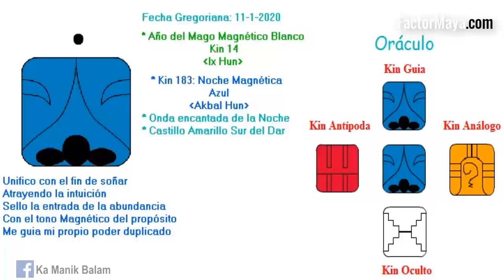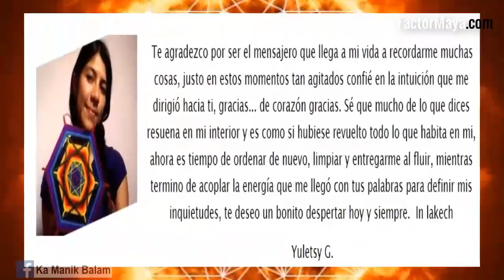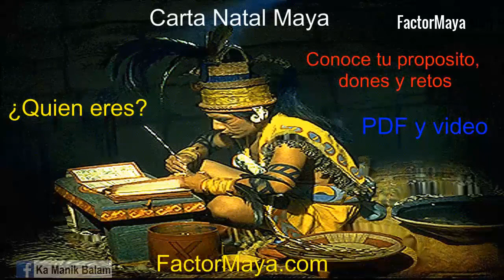Sabado 11 Enero 2020. Trecena Noche. Kin 183. “Sueños”. El Oraculo Maya.com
“Comenzamos 13 dias para prestar atencion a nuestros sueños, nos guian y brindan información especialmente de aquello que reprimimos y nuestras sombras”.